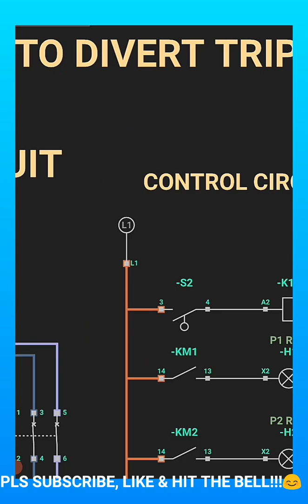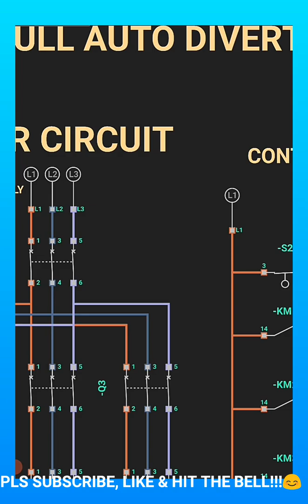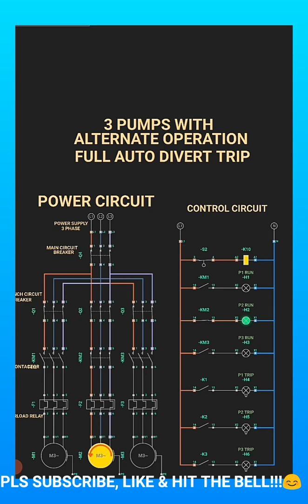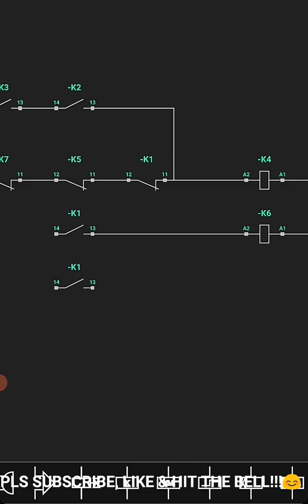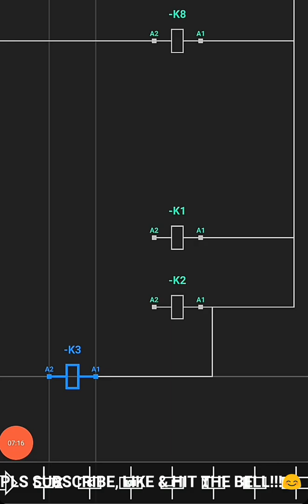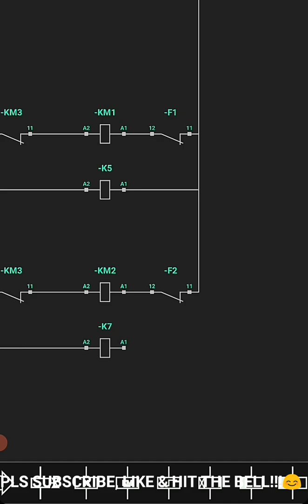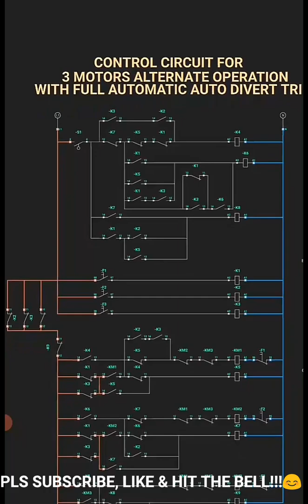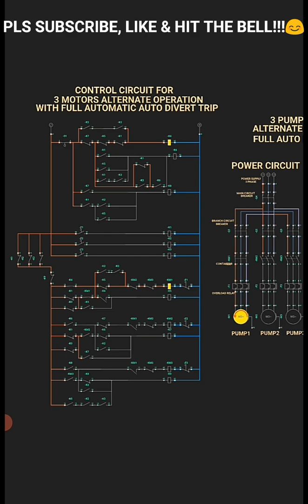SCHEMATIC DIAGRAM FOR 3 MOTORS ALTERNATE OPERATION WITH AUTO DIVERT/BACK UP WHEN TRIP!! SAVE IT!!!